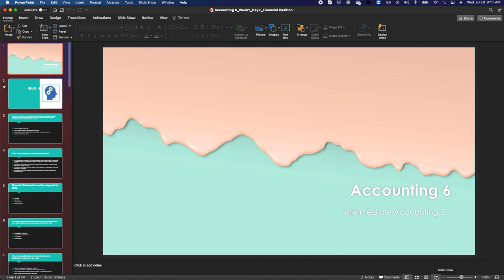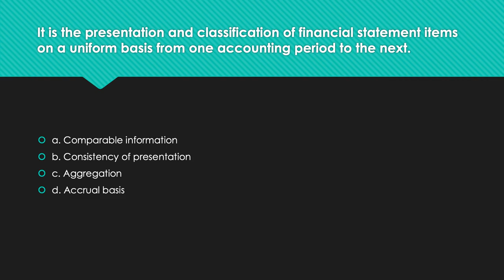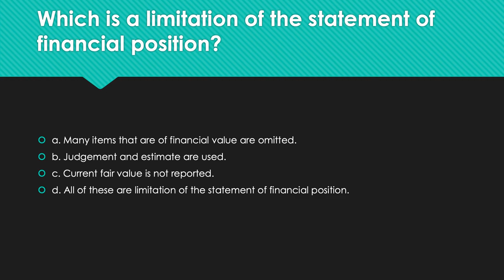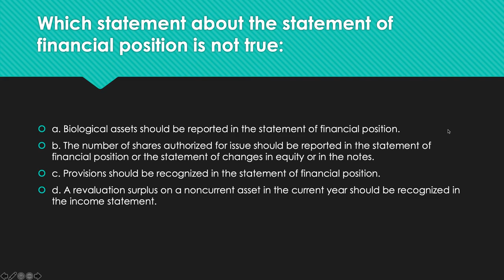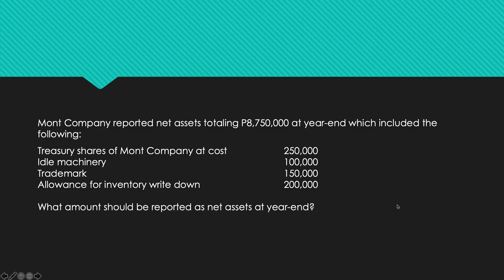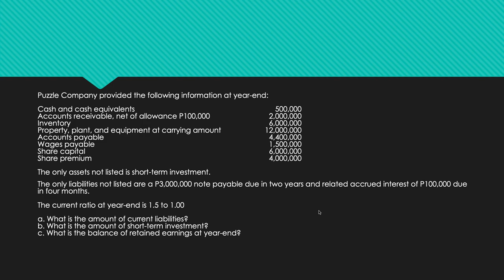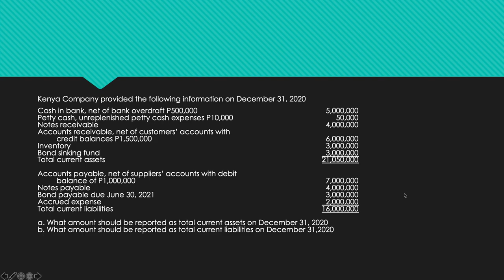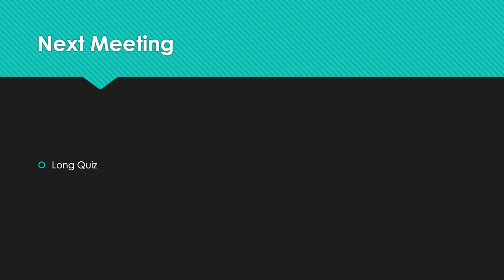Discussion on Statement of Financial Position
Statement of Financial Position
Assets PAS 1 Paragraph 66
Liabilities PAS 1 Paragraph 69
Equity
Sample Theory Questions and Problem Solving for Financial Accounting